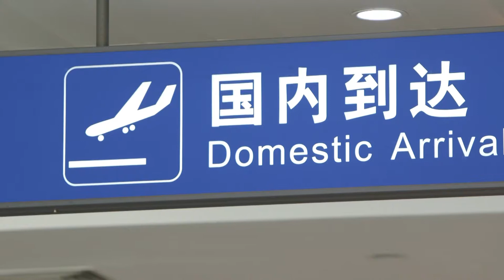Zhanjiang-Outset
The 15th Forum on Internet Media of China, a three-day event starting in Guangdong's Zhanjiang city on Thursday, will initiate an online silk road to turn a new page in Internet media cooperation on cross-border communication.